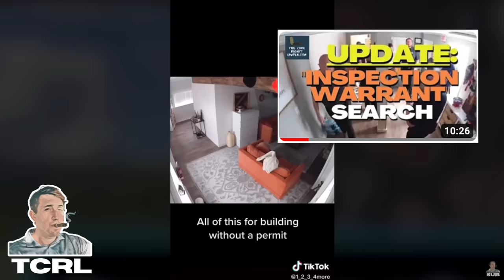RING Doorbell Gives Private Video To Police | Privacy Scandal